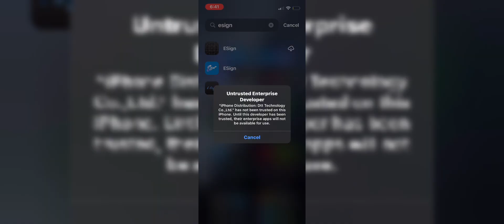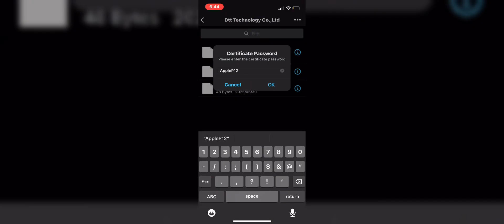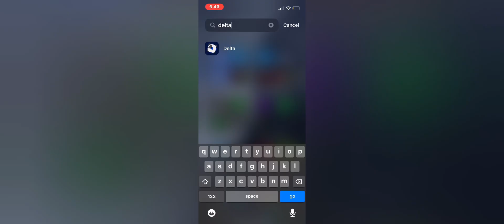UPDATED | Install ESign on iOS [NEW CERT] No Revokes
In this video, I’ll show you the latest working method to install ESign on your iOS device WITHOUT a computer and WITHOUT jailbreaking!
You’ll also learn how to use ESign to easily install IPA files on your iPhone or iPad. This method supports iOS 15, iOS 16, iOS 17, and the latest iOS 18.5.

install ipa files on iphone & ipad on ios 18.5
esign ios 18.5
esign ios 18.4
esign ios 18.3
esign ios
esign ios certificate
esign ios app
esign ios download
esign ios 16
esign ios latest update
esign new update
esign certificate ios
esign ios download free
ios esign
esign,esign no revoke
esign download ios
esign ipad
how to install esign on iphone
esign anti revoke
download esign ipad
download esign on iphone
how to install ipa files on iphone no computer
sideload ipa no revoke
sideload ipa
install ipa on iphone
sideload ipa without pc
sideload ipa ios 18
sideload ipa ios 17
sideload ipa on iphone
sideload unlimited ipa
install ipa files on iphone
sideload
install ipa no computer
sideload ipa ios,iphone sideload
best ipa sideload
sideload ipas
sideload ipa esign
how to sideload ipa
sideload ipa sidestore
install ipa